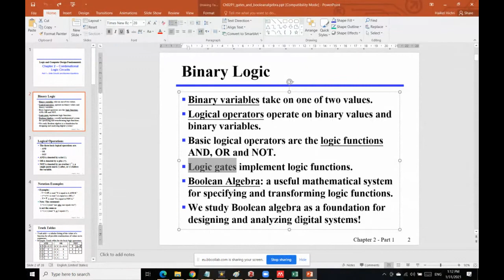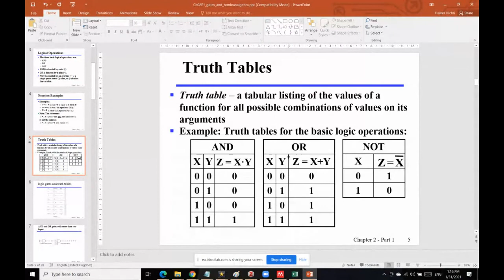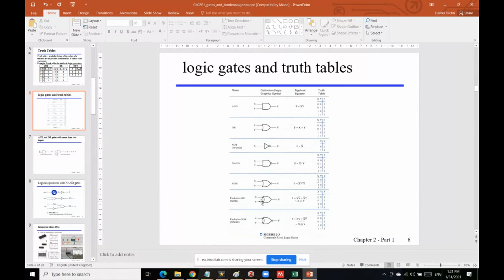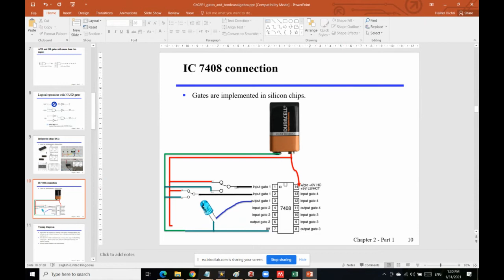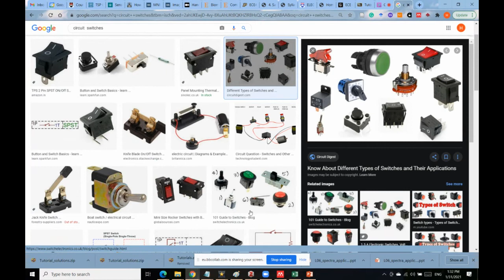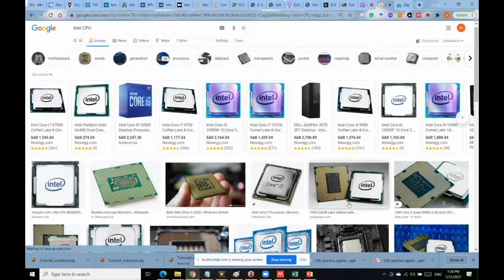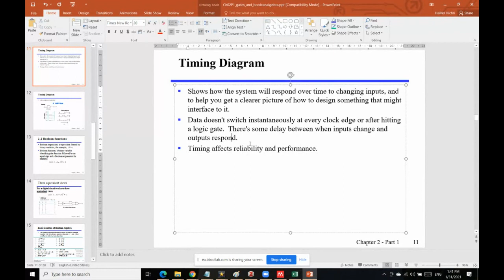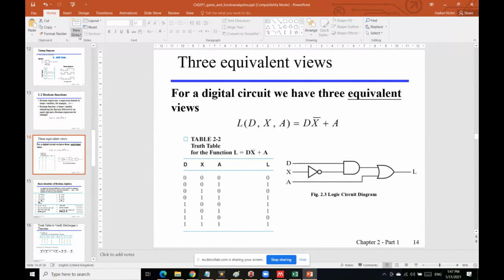10LogicDesign gates and Boolean algebra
10LogicDesign: gates and Boolean algebra